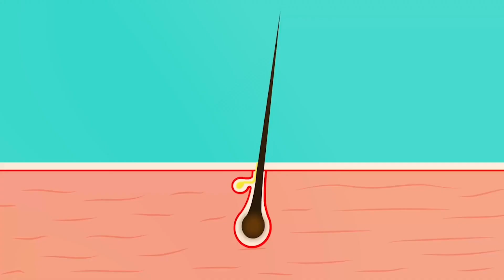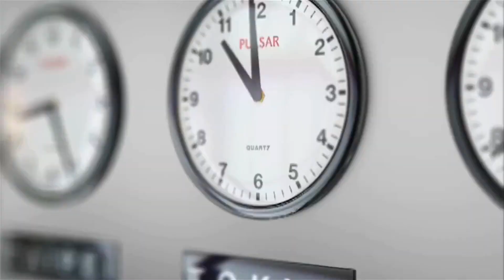Laser Hair Reduction Explained: Complete Overview |Dermedico| Dr. Pallavi Chandna Rohatgi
Description
In this comprehensive video, Dr. Pallavi Chandna Rohatgi from Dermedico dives into the intricacies of laser hair reduction. Gain a deep understanding of the procedure, its benefits, and what to expect during and after treatment. Discover the science behind laser hair reduction and how it works effectively on different skin types. Dr. Rohatgi shares expert insights, debunking myths and clarifying common misconceptions surrounding the process. Whether you're considering laser hair reduction or simply curious about the procedure, this video provides invaluable information to help you make informed decisions. Join us as we explore the world of laser hair reduction with Dr. Pallavi Chandna Rohatgi.

Chapters:
00:00 - Introduction
01:12 - Understanding Laser Hair Reduction
03:45 - Benefits of Laser Hair Reduction
06:20 - Procedure Explained
08:55 - How Laser Works on Different Skin Types
11:30 - Myths vs. Facts
14:15 - Post-Treatment Care
16:40 - Conclusion